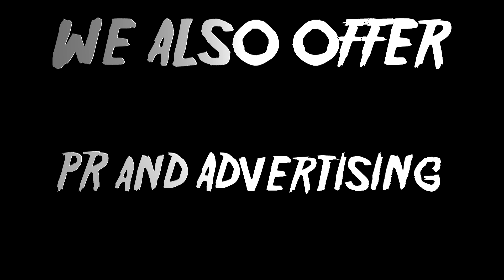What Is Infernal Dreams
This is my first foray into video editing a full project.